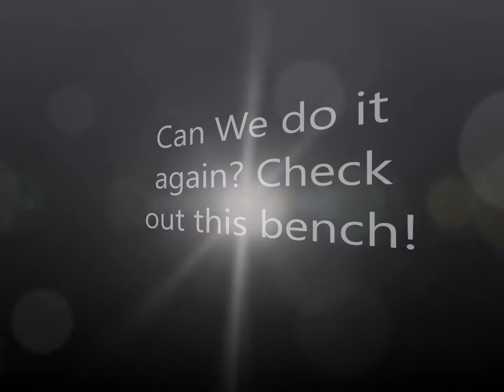Big Bore Mobile Wash Intro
Big Bore Mobile Wash (BBMW) offers pressure cleaning and soft wash services. Here is a sample of a few pictures of a recently cleaned pool area changing room.
• Fences
• Playgrounds
• Patio Furniture
• Rugs
• Pool area
• Decks
• Driveways & Walkways
• Boats/ RV’S/ATV’S/Cars?/Trucks/Vans
• Trailers & Mobile homes
• Head Stones/Mausoleums
• And Much More, just ask…
                       Areas of Service
• August, Stevens Creek West, Evans, Martinez,
• Grovetown, Harlem, Hephzibah, Mcbean, & Blythe, GA